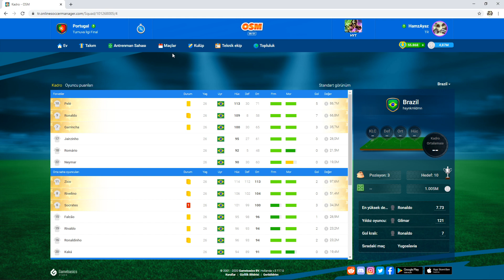Osm 2020 Yükselen Ankaragücü Kariyerim ve Yıldızlar Karması , Online Soccer Manager 2020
Merhabalar Osm Severler

Yeni Osm Videomuz Sıcak SIcak Vitrinde